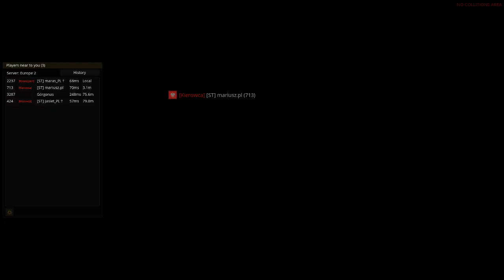marek grabowski – transmisja na żywo